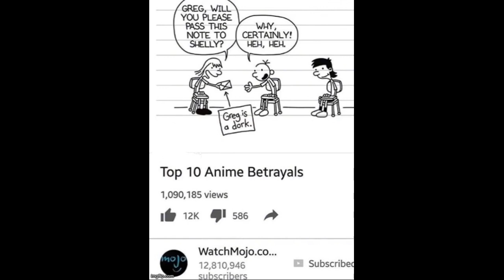Diary of a Wimpy Kid Memes Part 3